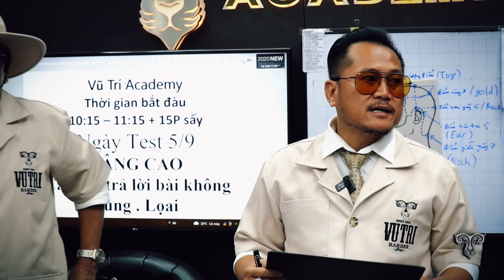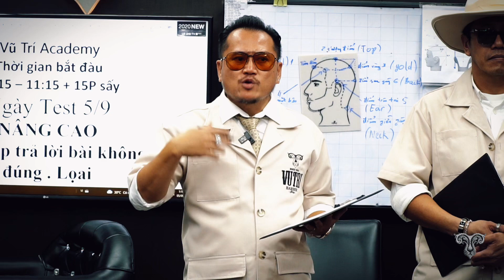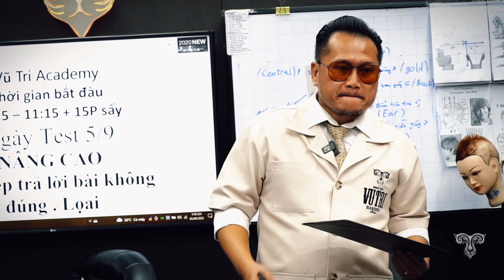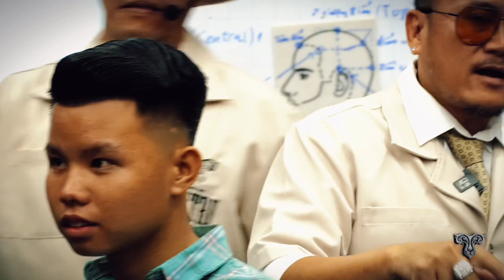Buổi test căng thẳng tại Vũ Trí academy có gì HÓT | Đào tạo barber chuyên nghiệp